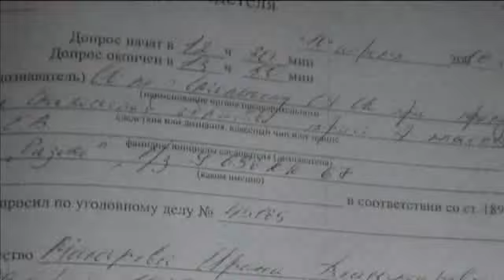10.4.10 - Pierwszy polski film śledczy o Tragedii Smoleńskiej reż. Anita Gargas 2/6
Anita Gargas, dziennikarka telewizyjna, autorka programu Misja Specjalna, usuniętego z ramówki telewizji publicznej, jest autorką dokumentu o katastrofie prezydenckiego samolotu. Była z ekipą filmową w Smoleńsku i okolicach, aby dotrzeć do ludzi, którzy mogli coś powiedzieć o katastrofie.

Nie wszyscy świadkowie chcieli mówić przed kamerą. Dziennikarka posługiwała się wtedy ukrytą kamerą. Dokument Anity Gargas powstał po ogłoszeniu raportu MAK i jest rodzajem polemiki z tym raportem. W filmie znalazły się niepublikowane dotąd zdjęcia dotyczące tragedii w Smoleńsku.

„Po tym filmie dużo trudniej będzie kłamać. Jesteśmy na drodze do prawdy" -- tak ocenił wartość dokumentalną filmu Jarosław Kaczyński po obejrzeniu "10.04.10" na pokazie premierowym w warszawskim kinie Palladium.
Po tym, kiedy ten film zostanie pokazany w całym kraju, będzie pokazany setkom, a może nawet milionom Polaków, kłamać będzie nieporównanie trudniej - powiedział Kaczyński.

Wdowa po Podsekretarzu Stanu w Ministerstwie Kultury, śp. Tomaszu Mercie, który zginął w katastrofie, Magdalena Merta, powiedziała: Ten film posłuży też w takim zupełnie technicznym sensie w śledztwie - my i nasi mecenasi będziemy zadawać prokuraturze pytania, co zrobili z materiałem dowodowym, z zeznaniami tych ludzi, którzy się na tym filmie pojawiają. Tych zeznań w aktach nie ma. Tych ludzi nie pytano, albo też ich wypowiedzi zupełnie pomijano."

Film 10.04.10 Anity Gargas można kupić z środowym wydaniem Gazety Polskiej, producenta filmu.

Scenariusz i realizacja: Anita Gargas
Zdjęcia: Andrzej Hrechorowicz
Współpraca: Rafał Dzięciołowski
Współpraca redakcyjna: Anna Sarzyńska i Konrad Falęcki
Tłumacz: Jan Matkowski
Montaż: Krzysztof Kudelski
Udźwiękowienie: Bartosz Baranowski
Muzyka: Paris Music
Wykorzystano zdjęcia Piotra Ferenca
Producent: Niezależne Wydawnictwo Polskie - wydawca Gazety Polskiej.